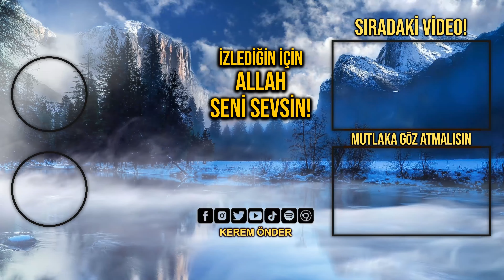Cennette karı-kocanın birbirini istememe hakkı var mı? / Kerem Önder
Dünya sınav yeridir, evlilikte sınavdır. Eşler arasında mutlaka iniş çıkışlar yaşanır, herkesin eşinde beğenmediği bir hal vardır. Peki cennette bu durum nasıl olacak?